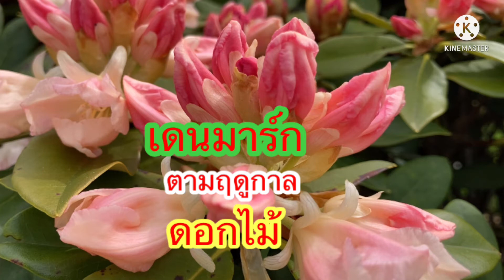ดอกไม้ตามฤดูกาล ฤดูร้อน ซัมเมอร์มาแล้วคะ กับดอกไม้ต่างประเทศ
ดอกไม้ตามฤดูกาล ดอกไม้เมืองหนาว คนไทยในต่างประเทศ ดอกไม้สวยงามมากๆดูคลายเหงาหรือคลายคิดถึงบ้าน สวยงามมากๆคะ
อยู่หากินแบบบ้านๆ#หาอยู่หากินคนอีสาน#สีย้อมผม#มูเล่อร์นก